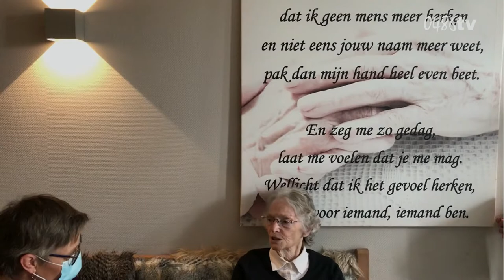alzheimer cafe 21 juni 2021